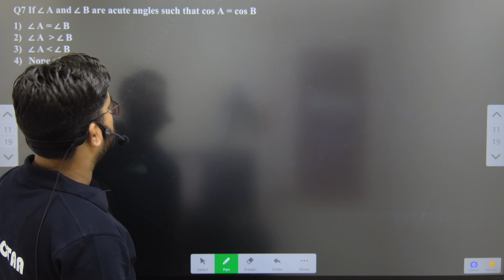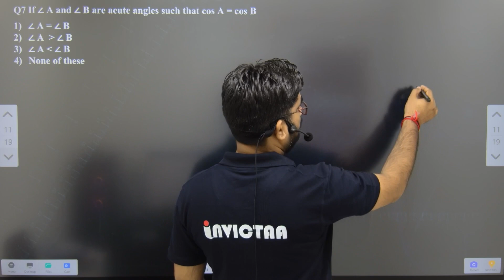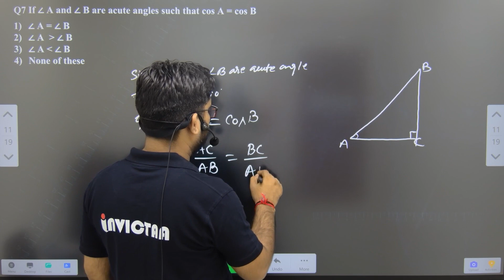Q7 If ∠ A and ∠ B are acute angles such that cos A = cos B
✒️ We will cover the State Board Syllabus of Physics, Chemistry, Biology, Maths, SST and English.
✒️ LIVE Lecture will be provided on YouTube channel.
✒️ Audio Classes for Fast Revision & Lecture Notes
✒️ Classes will start from 1st Jan 2024.
✒️ After completion of Syllabus NCERT Practice Paper Discussion will be held.
✒️ Chapter wise MCQs Unlimited tests every day on Invictaa App
✒️ Subject wise MCQs Unlimited tests every day on Invictaa App

00:00 Intro of the Video

पुरे साल अगर आप की तैयारी अच्छी नहीं हुई हैं तो घबराने कीजरूरत नहीं हैं हम जल्दी लेकर आने वाले हैं विजय भाव सुपर फ़ास्ट Serise जिसमे आप को ऑडियो वीडियो के रूप में सभी VVIP प्रश्न बार बार revision कराया जायेगा जिससे आप मेहनत कर के 95 प्रतिशत स्कोर कर सकते हैं
📌 INNVICTAA On 🌐 Instagram